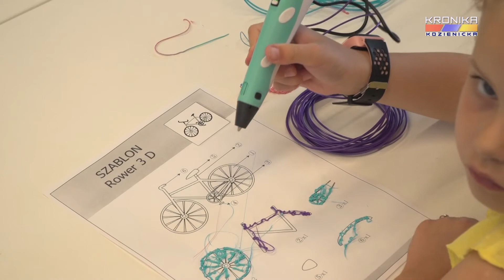Wakacje z Mediateką